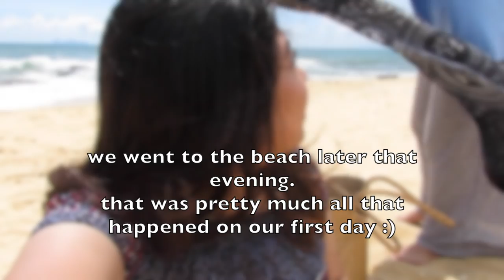THE MOST BORING VIDEO EVER!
WELCOME TO THE MOST BORING VIDEO EVER :)